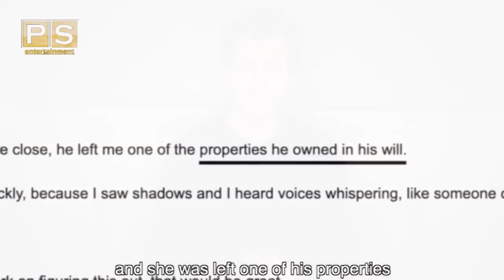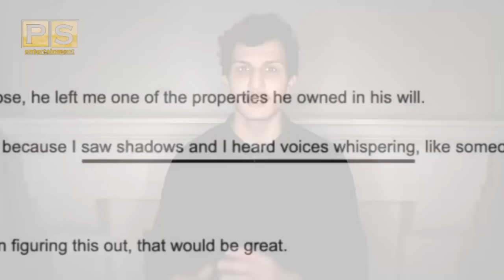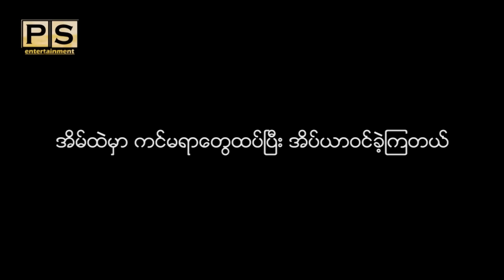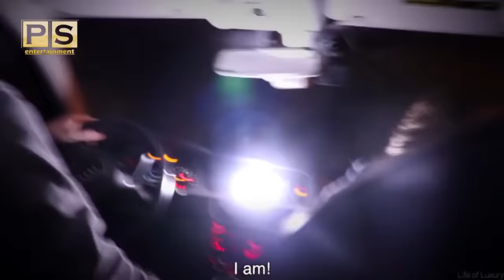အကူအညီတောင်းခံခဲ့တဲ့ သနားစရာနာနာဘာဝမိန်းကလေးငယ်ရဲ့ ဖြစ်ရပ်မှန်.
အကူအညီေတာင္းခံခဲ့တဲ့ သနားစရာနာနာဘာဝမိန္းကေလးငယ္ရဲ ့ ျဖစ္ရပ္မွန္.
PYAE SONE ent.com မွာ တင္ဆက္ေပးေနက်ျဖစ္တဲ ့ယခုလိုစိတ္ဝင္စားဖို ့လည္းေကာင္း ဗဟုသုတလဲျဖစ္ေစမယ့္ ဗီဒီယိုေလးေတြကို ျမန္မာစံေတာ္ခ်ိန္ ညေန ၆နာရီအခ်ိန္ေတြမွာ ေန ့စဥ္တင္ဆက္ေပးသြားပါမည္။ေျ
PYAE SONE ent.com မှာ တင်ဆက်ပေးနေကျဖြစ်တဲ့ယခုလိုစိတ်ဝင်စားဖို့လည်းကောင်း ဗဟုသုတလဲဖြစ်စေမယ့် ဗီဒီယိုလေးတွေကို မြန်မာစံတော်ချိန် ညနေ ၆နာရီအချိန်တွေမှာ နေ့စဉ်တင်ဆက်ပေးသွားပါမည်။